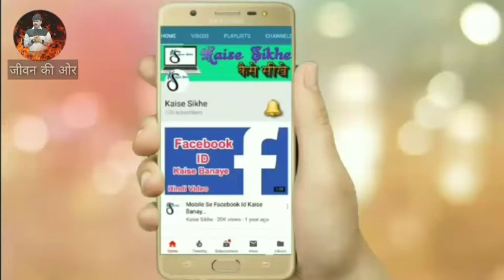✝️ Glory to God May all be blessed by this prayer Must watch this video and share with others Amen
Glory to God May all be blessed by this prayer Must watch this video and share with others Aman

Jivan Yeshu prathna bhavan
hallelujah 🙌🙌

 Romiyo ka
131 हर एक व्यक्ति प्रधान अधिकारियों के अधीन रहे; क्योंकि कोई अधिकार ऐसा नहीं, जो परमेश्वर की ओर से न हो; और जो अधिकार हैं, वे परमेश्वर के ठहराए हुए हैं। (तीतु. 3:1) 2 इसलिए जो कोई अधिकार का विरोध करता है, वह परमेश्वर की विधि का विरोध करता है, और विरोध करनेवाले दण्ड पाएँगे। 3 क्योंकि अधिपति अच्छे काम के नहीं, परन्तु बुरे काम के लिये डर का कारण हैं; क्या तू अधिपति से निडर रहना चाहता है, तो अच्छा काम करa और उसकी ओर से तेरी सराहना होगी; 4 क्योंकि वह तेरी भलाई के लिये परमेश्वर का सेवक है। परन्तु यदि तू बुराई करे, तो डर; क्योंकि वह तलवार व्यर्थ लिए हुए नहीं और परमेश्वर का सेवक हैb; कि उसके क्रोध के अनुसार बुरे काम करनेवाले को दण्ड दे। 5 इसलिए अधीन रहना न केवल उस क्रोध से परन्तु डर से अवश्य है, वरन् विवेक भी यही गवाही देता है। 6 इसलिए कर भी दो, क्योंकि शासन करनेवाले परमेश्वर के सेवक हैं, और सदा इसी काम में लगे रहते हैं। 7 इसलिए हर एक का हक़ चुकाया करो; जिसे कर चाहिए, उसे कर दो; जिसे चुंगी चाहिए, उसे चुंगी दो; जिससे डरना चाहिए, उससे डरो; जिसका आदर करना चाहिए उसका आदर करो।
पड़ोसी से प्रेम
8 आपस के प्रेम को छोड़ और किसी बात में किसी के कर्जदार न हो; क्योंकि जो दूसरे से प्रेम रखता है, उसी ने व्यवस्था पूरी की है। 9 क्योंकि यह कि “व्यभिचार न करना, हत्या न करना, चोरी न करना, लालच न करना,” और इनको छोड़ और कोई भी आज्ञा हो तो सब का सारांश इस बात में पाया जाता है, “अपने पड़ोसी से अपने समान प्रेम रख।” (निर्ग. 20:13-16, लैव्य. 19:18) 10 प्रेम पड़ोसी की कुछ बुराई नहीं करता, इसलिए प्रेम रखना व्यवस्था को पूरा करना है।
मसीह को पहन लेना
11 और समय को पहचानकर ऐसा ही करो, इसलिए कि अब तुम्हारे लिये नींद से जाग उठने की घड़ी आ पहुँची है; क्योंकि जिस समय हमने विश्वास किया था, उस समय की तुलना से अब हमारा उद्धार निकट है। 12 रातc बहुत बीत गई है, और दिन निकलने पर है; इसलिए हम अंधकार के कामों को तजकर ज्योति के हथियार बाँध लें। 13 जैसे दिन में, वैसे ही हमें उचित रूप से चलना चाहिए; न कि लीलाक्रीड़ा, और पियक्कड़पन, न व्यभिचार, और लुचपन में, और न झगड़े और ईर्ष्या में। 14 वरन् प्रभु यीशु मसीह को पहन लोd, और शरीर की अभिलाषाओं को पूरा करने का उपाय न करो।